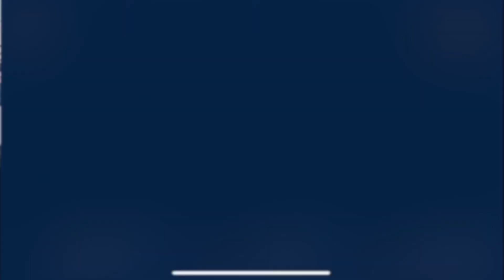UPDATED 📊 2023 Dynasty TE Rankings & Tiers || Dynasty Football 2023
In this episode of The @TheAudible College Football Show: Jeff Bell, Kevin Coleman, & Christian Williams break down their 2023 Dynasty TE Rankings into Tiers that include the 2024 Rookie Class.

🏆 Become a Footballguys ELITE Subscriber to get access to all of our PREMIUM Dynasty content

👀  Download the Updated 2023 Rookie Guide 3.0: Footballguys.com/rookieguide

Skip Around 👇
00:00 - Don't Skip the Intro
01:12 - Tier 1
09:35 - Tier 2
24:21 - Tier 3
29:50 - Tier 4
38:30 - Tier 5
52:00 - Outro